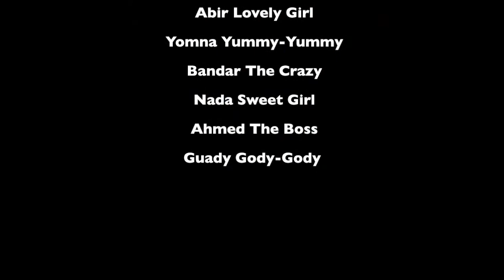Egypt - The Fast Food Scout Song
Having fun in Mc Donalds, waiting for dinner in Alexandria, Egypt. With a my dear Egyptian Scout  friends Abir, Yomna, Ahmed, Nada and Bandar.
Divirtiéndonos en el Mc Donalds, esperando para cenar en Alejandría, Egipto. Con mis queridos amigos Scouts egipcios Abir, Yomna, Ahmed, Nada y Bandar.